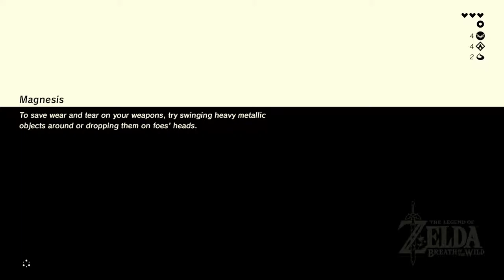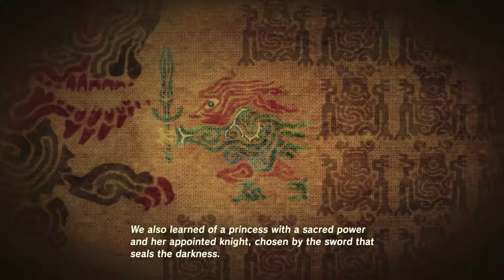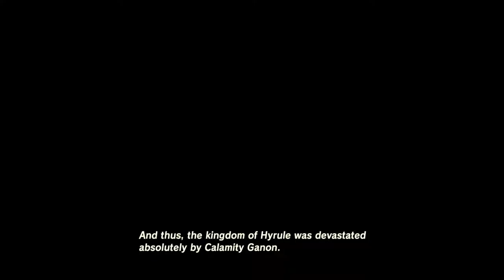Let's Play The Legend of Zelda- Breath of the Wild Part 5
Sorry for video and audio issues in the recording. I will have everything fixed starting with episode twelve.